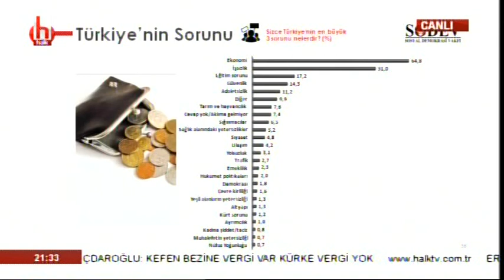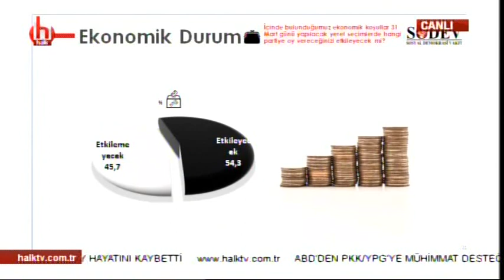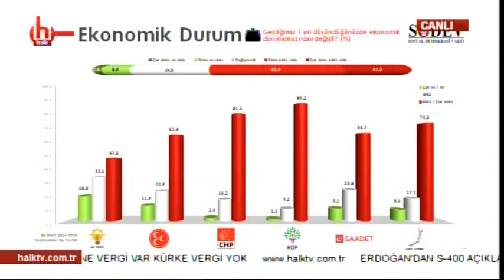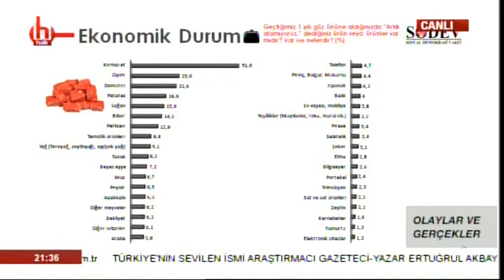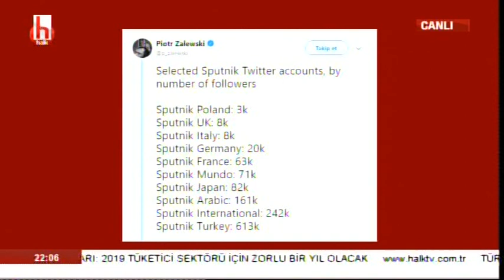Genel seçim atmosferinde yerel seçimler / Tuba Emlek ile Olaylar ve Gerçekler / 7 Mart